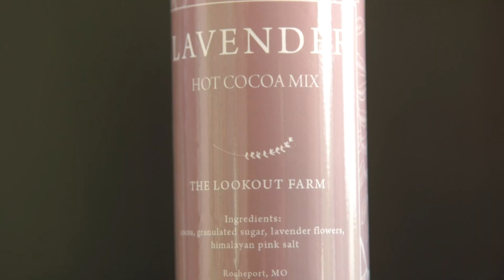The Lookout Farm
Columbia Farmers Market Vendor

Editor: Josh Theus